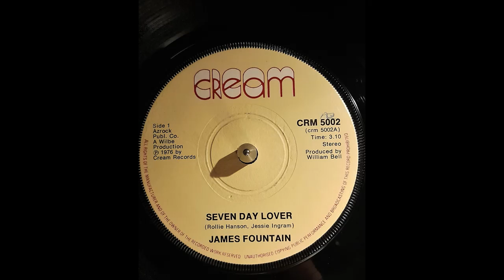James Fountain Seven Day Lover